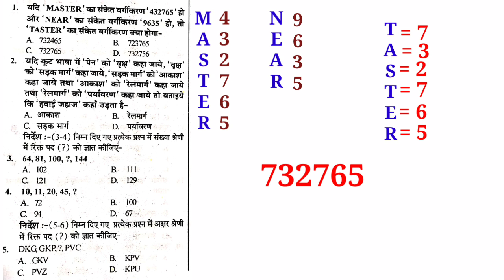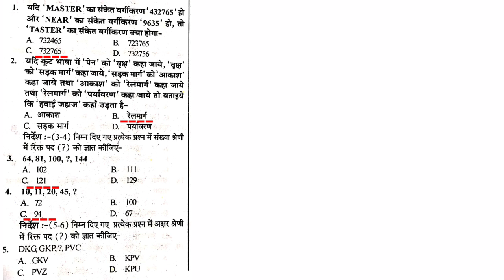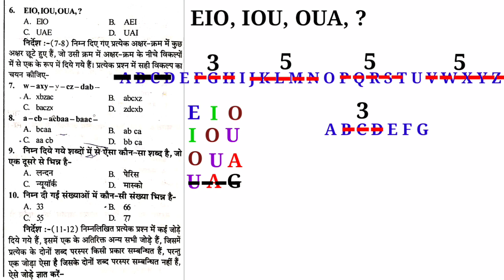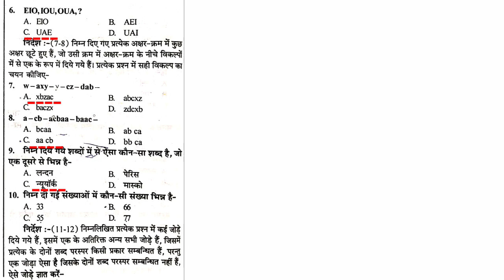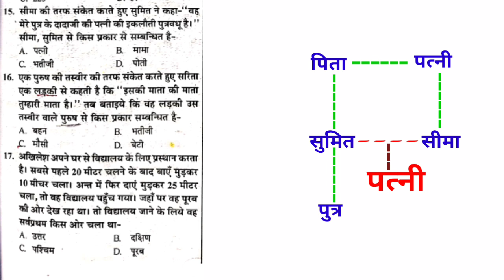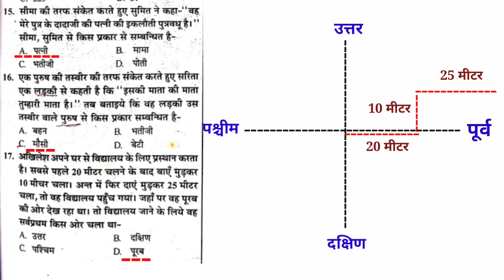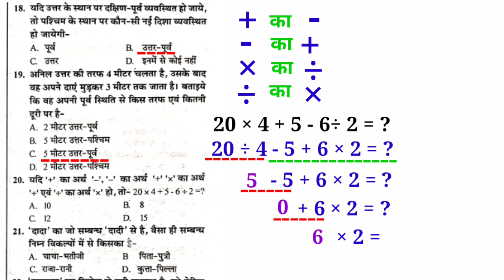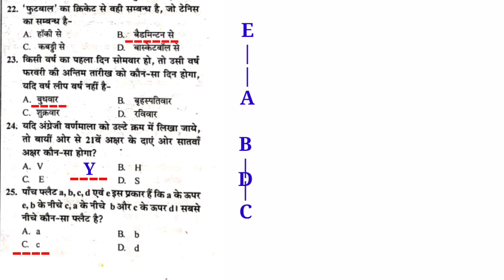Allahabad university entrance exam 2021-2022 Mental Ability,Reasoning |Part-7|gcdg